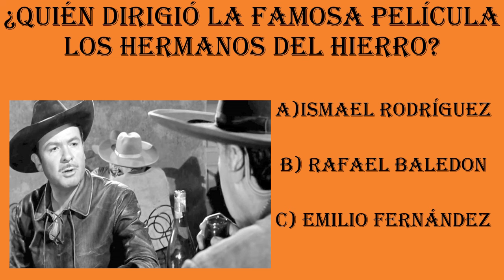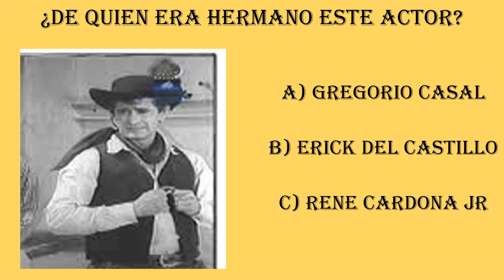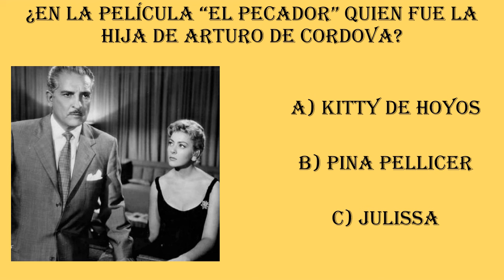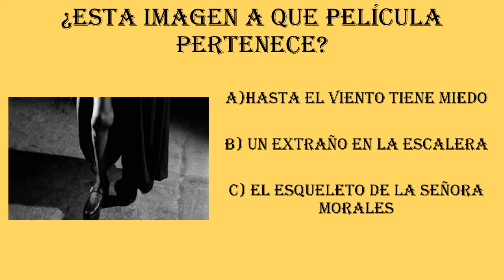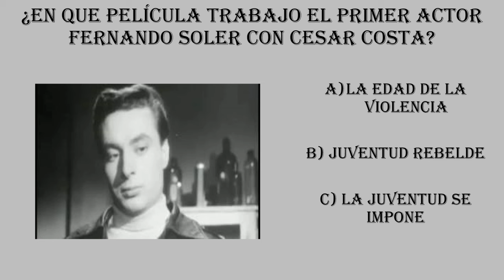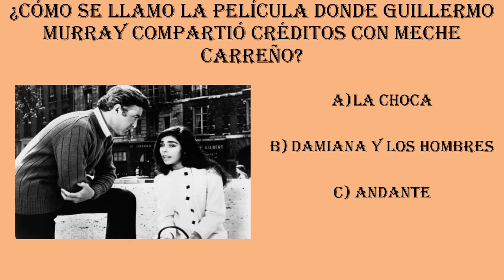Por querer pasarse de listo con una estadunidense lo metieron a la cárcel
Al finalizar encontrarán un divertido reto